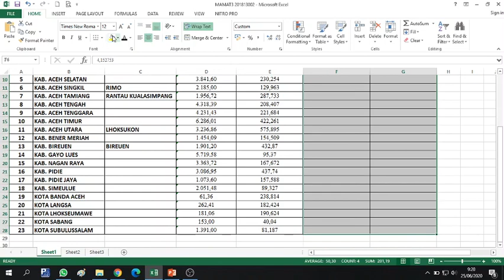Kuliah Manajemen Transportasi & Distribusi: Tutorial Penentuan Koordinat Lokasi Distribusi